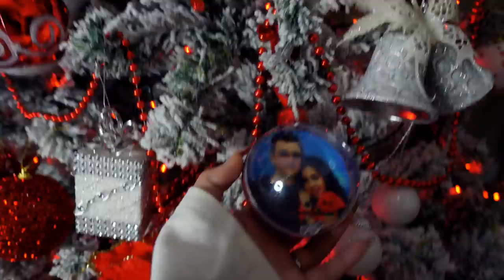CU CINE AM ÎMPODOBIT BRADUL DE CRĂCIUN?